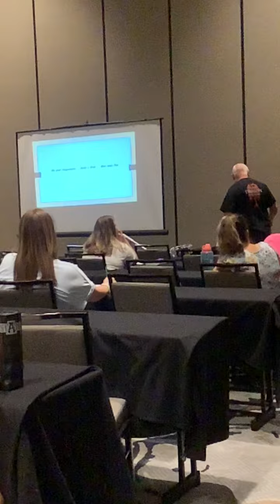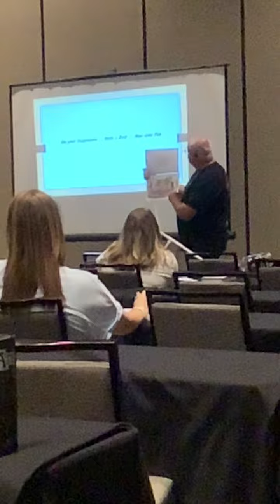July 25, 2022